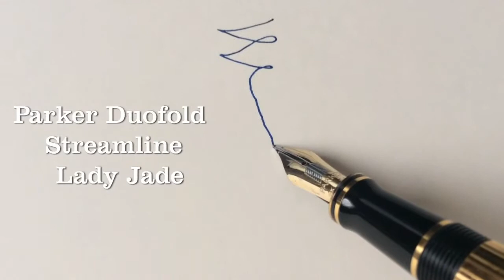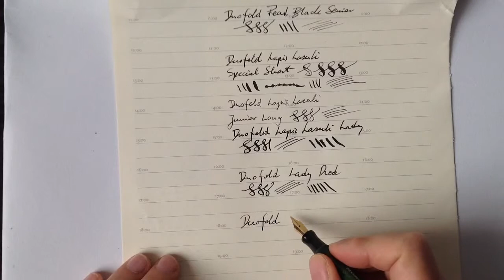Parker Duofold Streamline Jade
Parker Duofold Streamline Jade. Ten film to prezentacja wideo do materiału z mojej strony poświęconej piórom firmy Parker. Są tylko ilustracją do tekstu ze strony, więc bez komentarza. Zapraszam do zapoznania się ze stroną